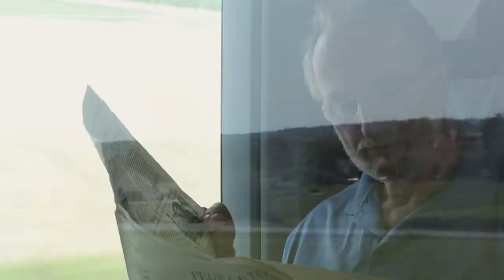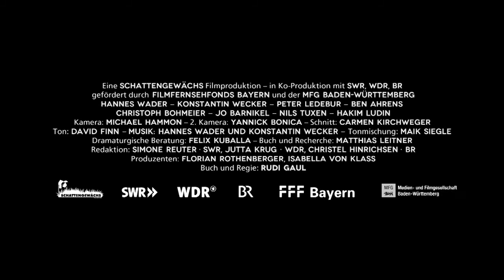Wader Wecker Vaterland - OffiziellerTrailer || Zorro Film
Hannes Wader und Konstantin Wecker gemeinsam unterwegs in Deutschland - eine Sensation, die über viele Jahre nicht für möglich gehalten wurde. Zwei der wichtigsten deutschen Liedermacher, beide politisch und mit bewegten Lebensläufen, in denen sich trotz ihrer scheinbar so unterschiedlichen Persönlichkeiten ein Stück bundesdeutscher Zeitgeschichte widerspiegelt.

Regisseur Rudi Gaul („Das Zimmer im Spiegel") begleitet in seinem zweiten Film WADER WECKER VATER LAND die beiden Künstler von den Proben bis hin zur gemeinsamen Tournee. Er erzählt humorvoll von der Annäherung der beiden politischen Liedermacher. Außerdem entfaltet Gaul in Einzelporträts und anhand von Archivaufnahmen die ungewöhnlichen Lebensgeschichten dieser beiden Ausnahmemusiker.

Seine Welturaufführung feierte WADER WECKER VATER LAND in diesem Jahr auf dem 29. Filmfest München, wo er zum Publikumsliebling avancierte und mit dem BAYERN 3-Publikumspreis ausgezeichnet wurde.